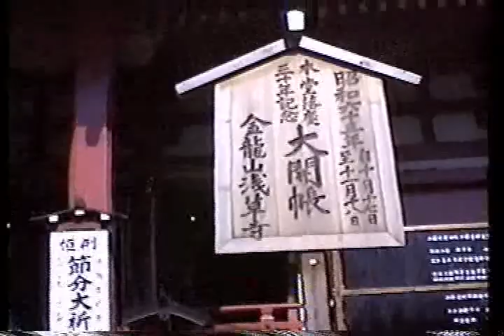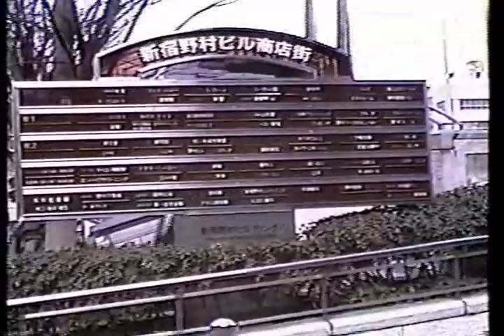Japan & Taiwan - Dad & Mom's Trip in 1988 v1.3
Dad and Mom's trip to Japan and Taiwan trip in 1988.